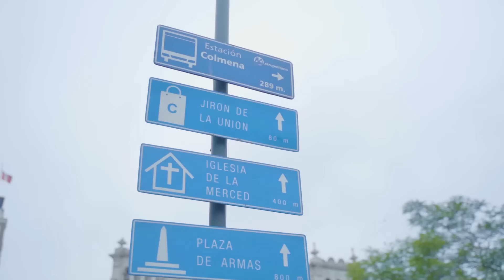CLÁSICAS DE BODEGAS | ÉRAMOS PATAS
¡Esa gente! ¡Hoy es domingo de clásicas!

Se vienen Shows en vivo, las clásicas de siempre y podcast con invitados increíbles

Adquiere tus entradas hoy mismo desde S/ 69! Si nos seguiste en 2Puntas, De Barrio y ahora ves todas las semanas el contenido de Éramos Patas no te puedes perder este show!